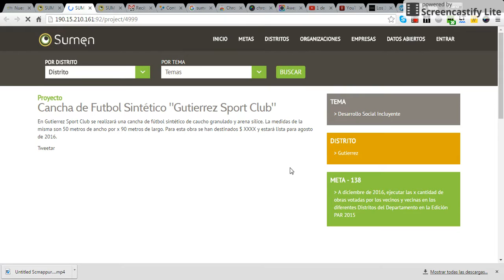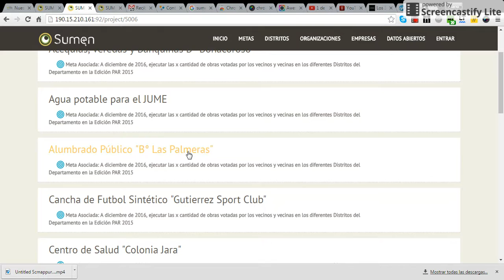Sumen - Ciudad de Maipú